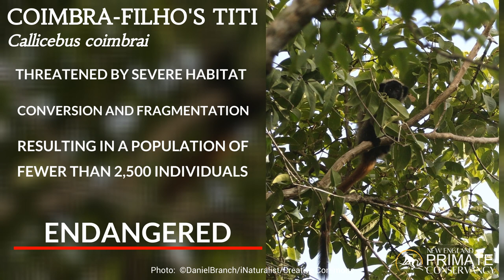Coimbra-Filho's Titi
Coimbra-Filho’s titi monkey (Callicebus coimbrai), or simply known as Coimbra’s titi, is native to Brazil, residing in the northeastern states of Bahia and Sergipe within heavily fragmented patches of Atlantic coastal forest. These sparsely occupied forest fragments vary in size from less than 0.02 square mile (0.05 sq km) in Lamerão/Minas d’Água, Bahia, and Fazenda Riacho Seco, Sergipe; to the largest and southernmost fragment of 11.6 square miles (30 square km) in São Francisco do Paraguaçu in Bahia. The species’ geographic distribution, which once covered an overall area of about 11,583 square miles (30,000 square km), has been reduced to just 77 square miles (200 sq km)—less than 1 percent of its original range.